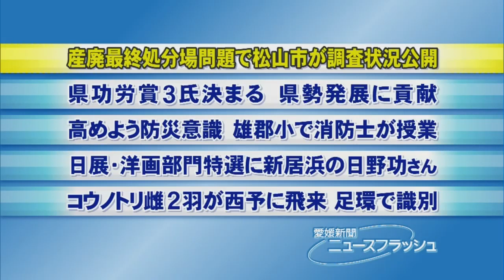産廃最終処分問題で調査状況公開・愛媛新聞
ずさんな管理で周辺環境への影響が懸念される愛媛県松山市菅沢町の産業廃棄物処理会社「レッグ」の最終処分場問題で、処分場内の詳細調査を実施している市は２５日、埋められたごみを掘り出すボーリング工事などを報道陣に公開した。